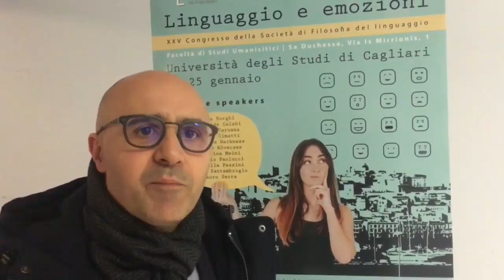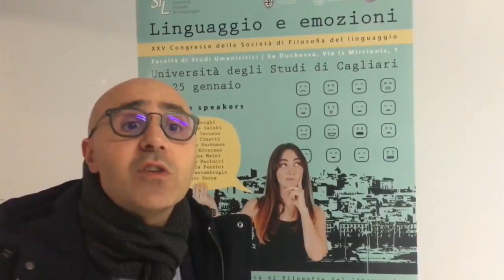Francesco Sedda - UniCa